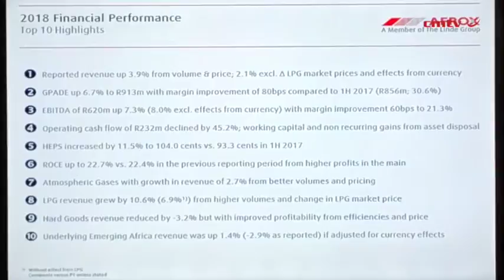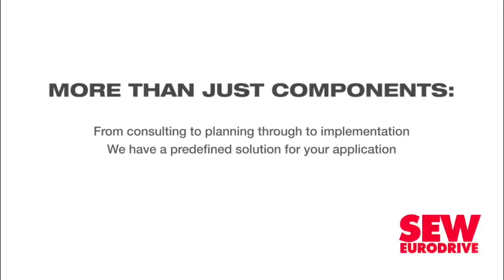Afrox achieves double-digit HEPS growth amid subdued economic environment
Despite low economic growth in the six months to June 30, JSE-listed African Oxygen (Afrox) achieved double-digit growth in its headline earnings per share (HEPS) to 104c, representing an increase of 11.5% from the HEPS of 93.3c recorded for the six months to June 30, 2017.